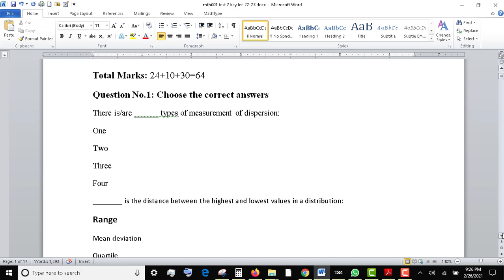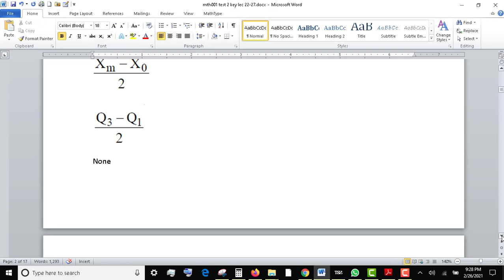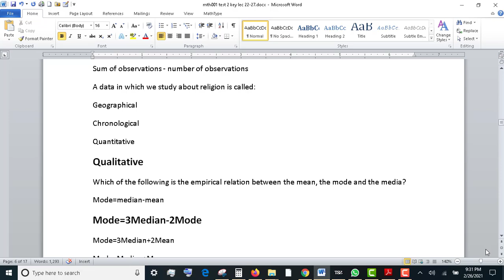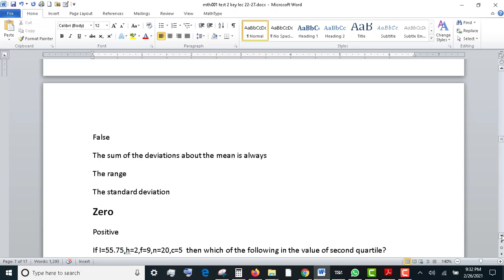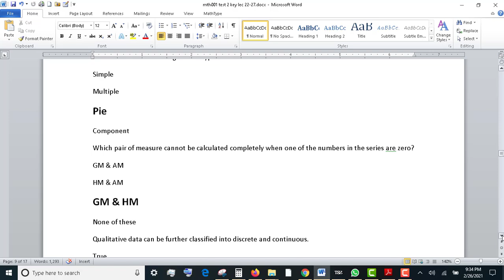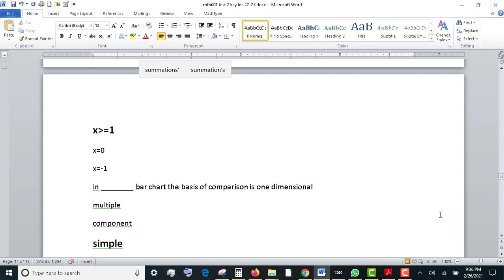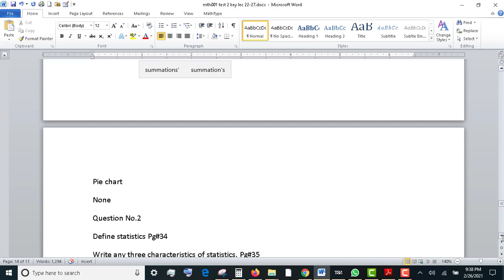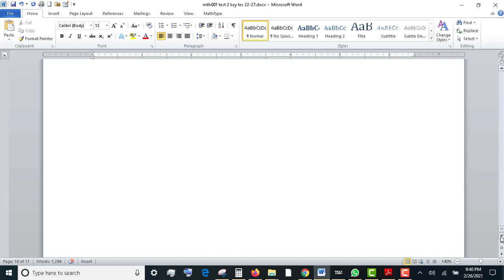MTH001 (Elementary/Discrete Mathematics) Final term Preparation - Test 2